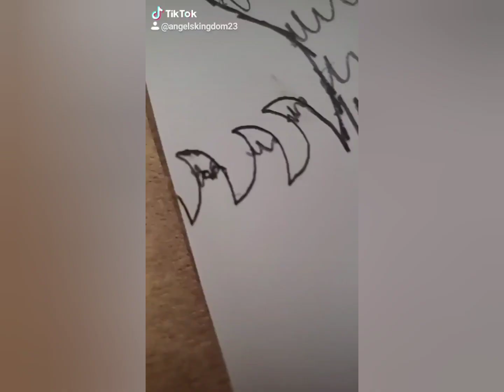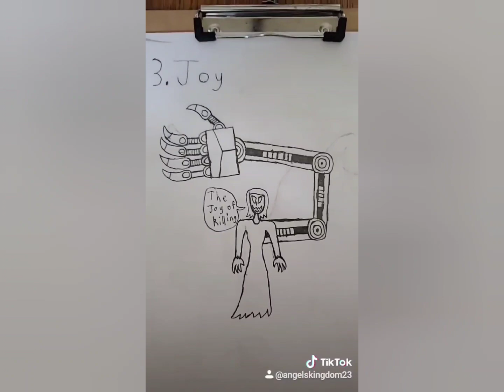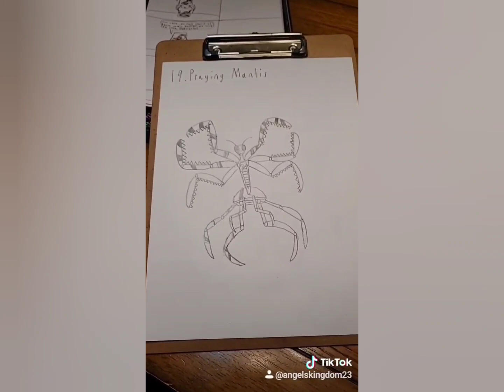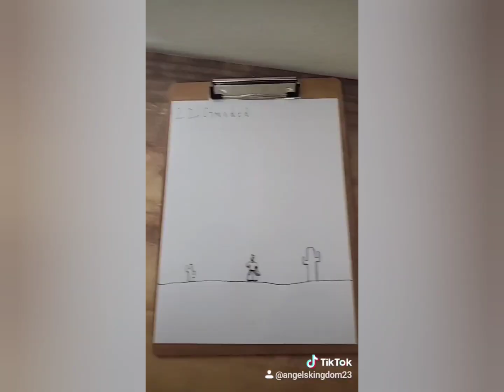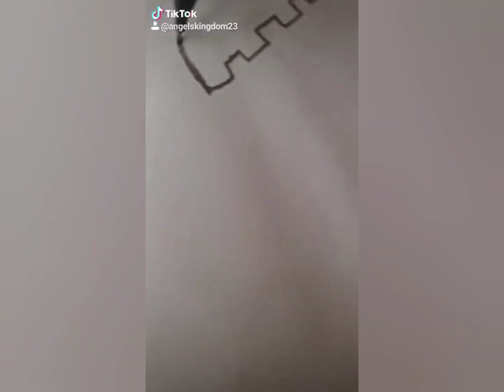INKTOBER ART COMPILATION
These were absolutely FUN to do and I wish I uploaded this a lot sooner but I guess this will have to do for now, im surly going to do more of these in the future and I hope you will join me for that, anyways I hope you have a good day and also make sure to like, comment and share the video and subscribe to the channel and thank you all for tuning in